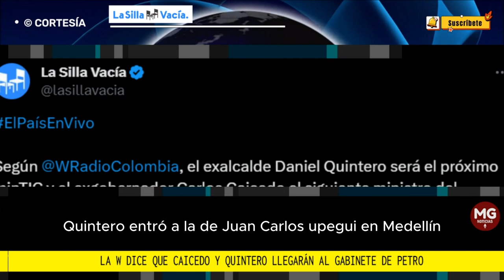📻 LA W DICE QUE QUINTERO Y CAICEDO LLEGARÁN AL GABINETE DEL PRESIDENTE PETRO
Lo revela el director del medio, Julio Sánchez Cristo. Según dice el exalcalde de Medellín, Daniel Quintero, y el exgobernador del Magdalena, Carlos Caicedo, entrarían el minTIC y al minInterior, respectivamente.